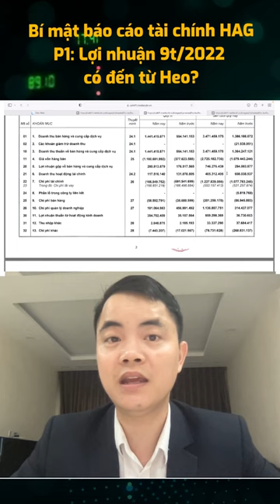BÍ MẬT BÁO CÁO TÀI CHÍNH HAG, LỢI NHUẬN CÓ ĐẾN TỪ HEO ĂN CHUỐI THẬT KHÔNG?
Quý vị thân mến, có rất nhiều NĐT tỏ ra hoài nghi về những con số báo cáo đằng sau thông tin HAG lãi lớn nhờ Heo ăn chuối, một sản phẩm không phải là quá độc đáo trên thị trường.
Mời quý vị cùng AzFin tìm hiểu trong video này.